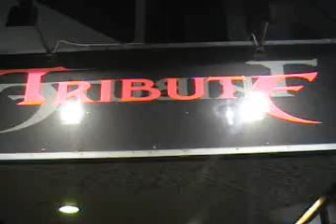Duckwalk Chuck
Duckwalk Chuck, Tribute, Sandnes.